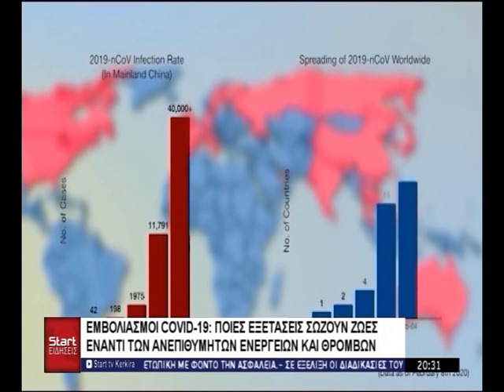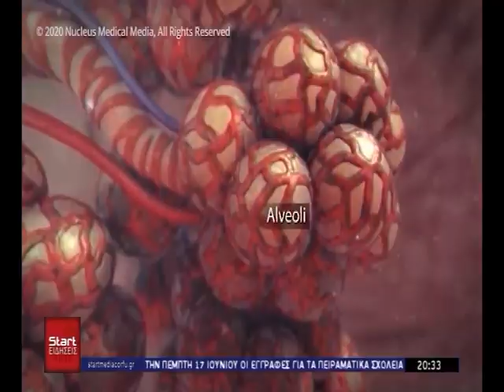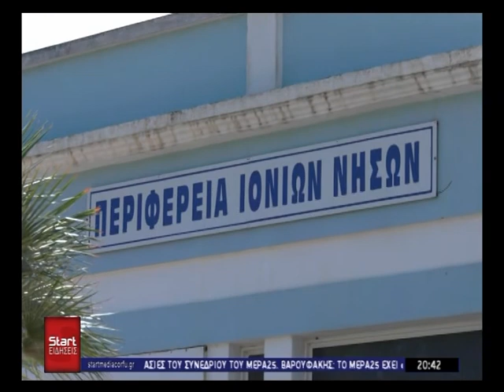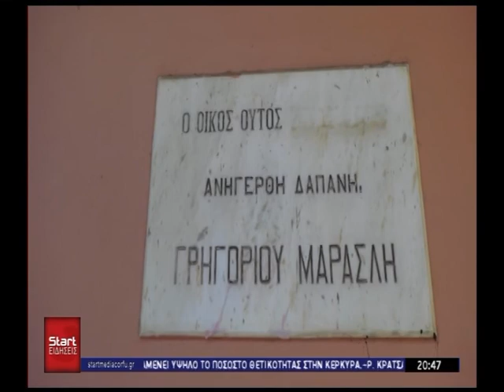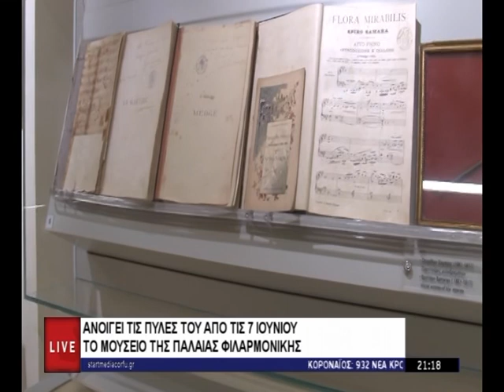ΚΕΝΤΡΙΚΟ ΔΕΛΤΙΟ 05 06 2021